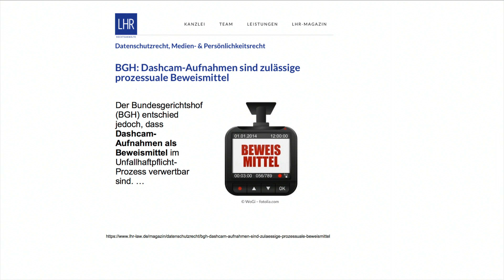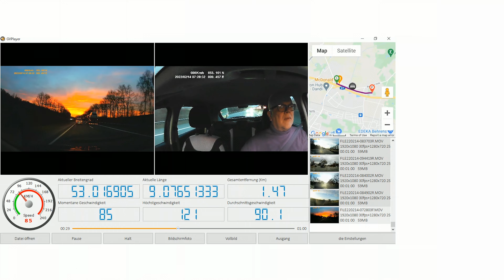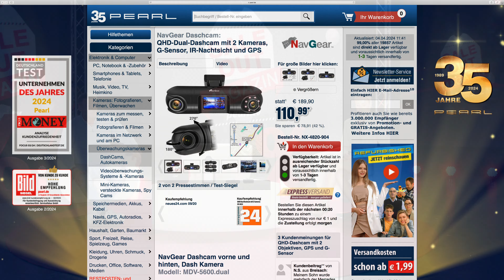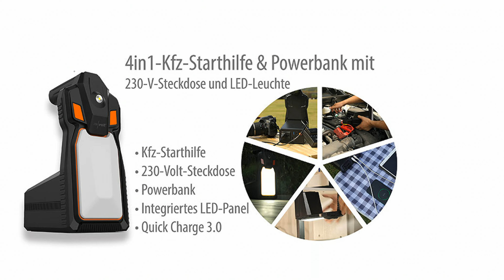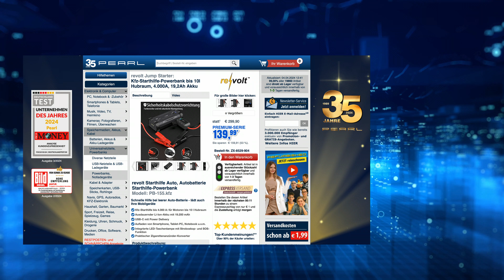Zum Frühling bietet Monika dieses KfZ-Produkte günstig an | @PEARL-TV April 2024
In diesem Video zeigt Carsten Ruland alles rund um Pkw Starterhilfe.

(00:01:00) NavGear Dual Dash Cam (Dashcam mit zwei Kameras) - statt 149,90 EUR jetzt 85,99 EUR

(00:05:00) NavGear Daschcam: QHD-Dual-Dashcam mit 2 Kameras, G-Sensor, IR-Nachtsicht und GPS (Dashcam vorne und hinten)
Ihre 360°-Dashcam zeichnet ab jetzt alles auf - vor und in Ihrem Auto
* Extrahohe QHD-Auflösung mit 2560 x 1440 Pixeln
* 2 Ultra-Weitwinkel-Objektive für Rundum-Ansicht
* IR-Nachtsicht-Funktion für den Überblick auch im Dunkeln
* GPS-Empfänger zum Erfassen der Standort-Koordinaten und der Geschwindigkeit
* G-Sensor für Blackbox-Funktion
* Parkwächter-Funktion
* Je eine Kamera für Aufzeichnungen nach vorne und nach hinten
* Panorama-Rundum-Sicht dank Ultra-Weitwinkel-Objektiven und schwenkbaren Kameras
* Ideal auch für Fahrten mit der Familie, Fahrgemeinschaften, für Taxifahrer u.v.m.
* Frontkamera mit 4 Megapixel-CMOS-Bildsensor, Rückfahrkamera mit 1 Megapixel-CMOS-Bildsensor
* Video-Auflösung Frontkamera: 2560 x 1440 Pixel (QHD, 1440p), Rückfahrkamera: 1280 x 720 Pixel (HD, 720p), jeweils mit 30 Bildern/ Sek.
* Foto-Auflösung Frontkamera: 2 Megapixel (Full HD, 1920 x 1080 Pixel), Rückfahrkamera: 1 Megapixel (HD, 1280 x 720 Pixel), Format: JPG
* Bildwinkel Frontkamera: 140° Ultra-Weitwinkel, Rückfahrkamera: 130° Ultra-Weitwinkel
* Kamera-Linsen schwenkbar: 180°, neigbar: 270°
* Dashcam mit Infrarot-LEDs für Sicht auch bei Nacht
* GPS-Empfänger zum Erfassen der Standort-Koordinaten und der Geschwindigkeit: auslesen per kostenloser Software GVplayer
* TFT-Farbdisplay mit 3,8 cm (1,5") Bilddiagonale
* G-Sensor für schreibgeschützte Aufnahme bei abrupter Bewegung, z.B. bei einem Unfall oder Vollbremsung
* Parkwächter-Funktion: Aufnahme von einem Bild pro Sekunde oder automatische Aufnahme bei Bewegung im Bildfeld (bei Stromversorgung über Kfz-Anschluss)
* 2 Aufnahmemodi: Bewegungserkennung, manuell
* Mikrofon und Lautsprecher integriert für Aufnahme und Wiedergabe mit Ton
* Steckplatz für microSD(HC/XC)-Karte bis 128 GB (ab Class 10, bitte dazu bestellen)
* Software für Windows 7/8/8.1/10 sowie OS X / macOS
* Stromversorgung: per Mini-USB (Kfz-USB-Netzteil für 12/24 Volt enthalten)
* Dual-Dashcam inklusive Halterung mit Klebepad, Kfz-USB-Netzteil mit Ladekabel und integriertem GPS-Modul, 2 Ersatz-Klebepads, Reinigungstuch, Schaber (zum Entfernen des Klebepads) und deutscher Anleitung - Außerdem relevant oder passend zu: Überwachungskamera, Autosicherheit, Videorecorder, Einparkhilfe, Rückspiegel, Camcorder, 360 Grad, Objektiv, Spiegel, Golf

(00:10:00) revolt Pkw Starterhilfe (Starthilfe Akku) - statt 229,90 EUR jetzt 99,99 EUR

(00:15:00) revolt Jumpstarter (Starthilfe Auto) - statt 299,90 EUR jetzt 135,99 EUR